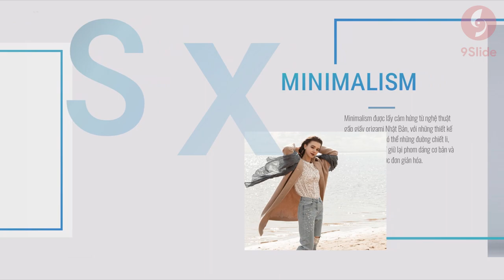Slide Powerpoint Thời trang cực chất với Morph siêu mượt / Khóa học Powerpoint Online: 9slide.com